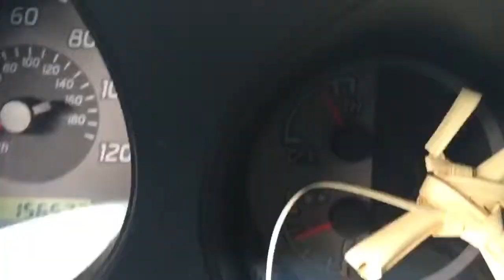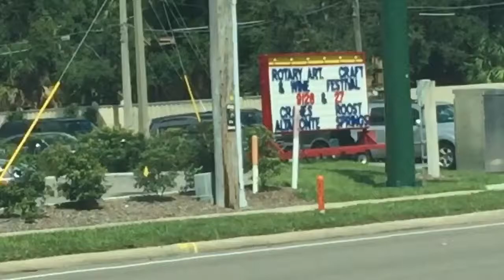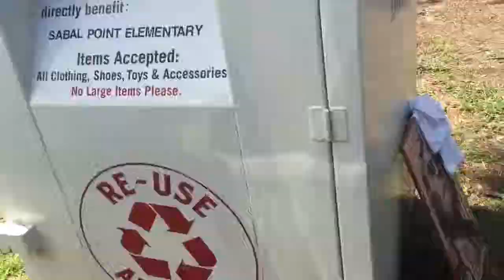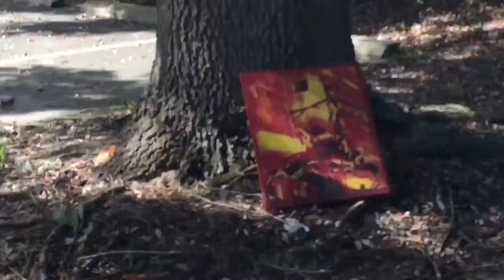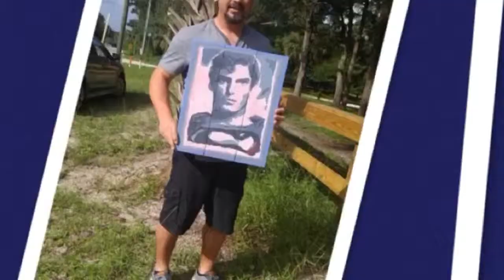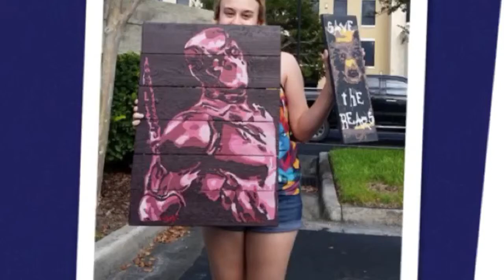Superhero Art Drop sept 2015